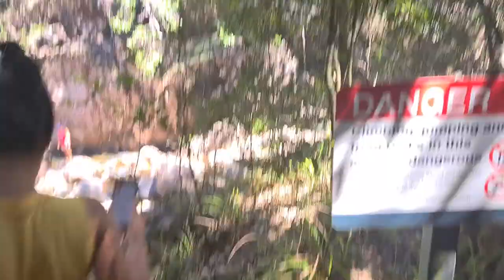Finch hatton groge adventure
Bisayang vlogger sa Australia